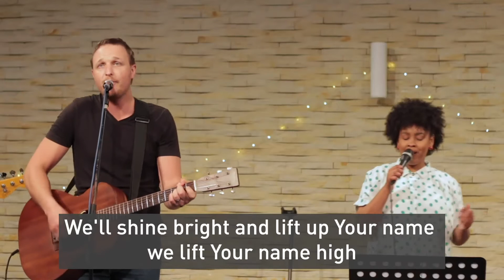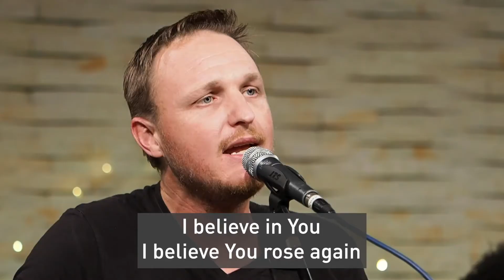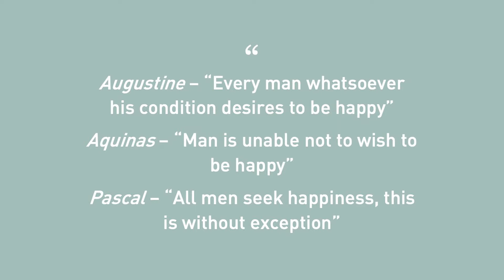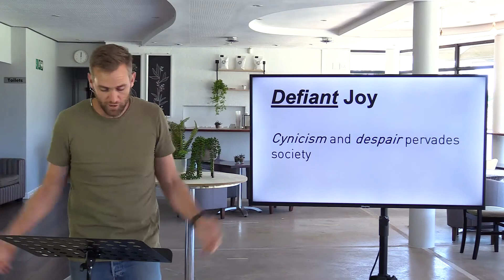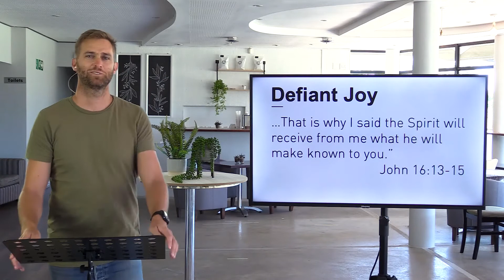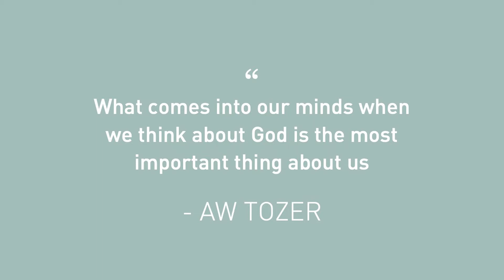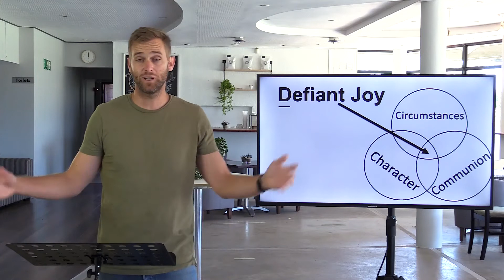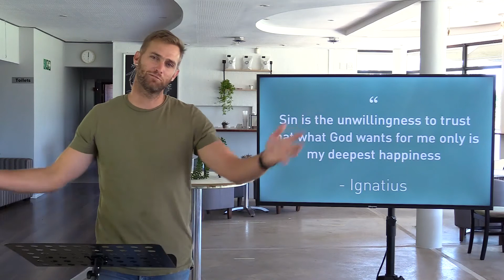Sunday 17 January 2021 | First Things First Wk 3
Welcome Everyone! We're so glad that you're here!

Frequency teens will be watching with their parents. Please note that there are no Zoom meetings today.
WHO’S ZOOMING FOR COFFEE
Joins us after the meeting at 10:45am to connect over Zoom
Meeting ID: 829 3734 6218
Passcode: 712833
Want to know WHAT'S HAPPENING IN THE LIFE OF THE CHURCH?
WhatsApp “news” to 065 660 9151. Please ensure you save this number to your phone.
Please ensure you save this number to your phone.
If you’re part of C’Berg and would like to CONNECT WITH A PASTOR, get hold of us or our wives at these numbers: Don - 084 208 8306 | Colin - 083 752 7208 | Nkulu - 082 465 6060 | Klaas- 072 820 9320
NEW to VISITING us online? We would love to hear from you.
If you are part of C’Berg or have just started coming along and you’d like to GET MORE CONNECTED, please get hold of Simon on 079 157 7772 – he’d love to help you.
PRAYER
We would love to stand with you in prayer - send a WhatsApp or SMS to Dave on 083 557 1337.

Sunday AM prayer
Join us for pre-meeting prayer each Sunday from 9am – 9.20am.
Come online from 8.45am for a chat beforehand!
Meeting ID: 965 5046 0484
Password: 050480

Tues AM Prayer
8am - 8.30am
Meeting ID: 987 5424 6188
Password: 039129
Do you have a story of God’s work in your life or a prophetic encouragement for us?
RESOURCES:
IGNITE Booklet (for new believers)
Constantiaberg’s reference code is CBARCG.